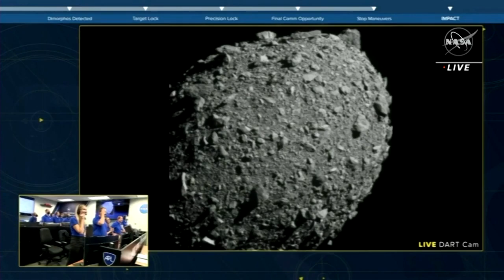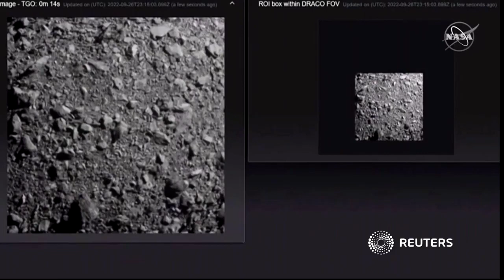Nasa-Sonde kracht in Asteroiden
Die Nasa hat bei einem erfolgreichen Experiment einen Asteroiden mit einer Sonde getroffen, um im Ernstfall den Einschlag eines Himmelskörpers auf der Erde verhindern zu können. Es war der erste Versuch, der die Flugbahn eines Asteroiden veränderte.